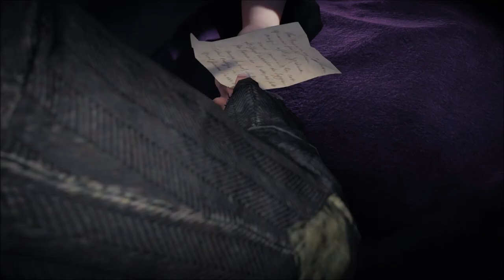Assassin's Creed Syndicate Capitulo 36 Investigación y desarrollo Misión Principal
Jacob vuelve a visitar a la señorita Attaway para continuar su ataque a Millner.